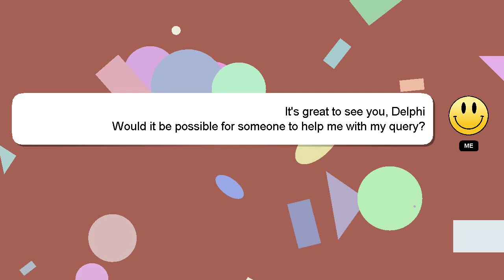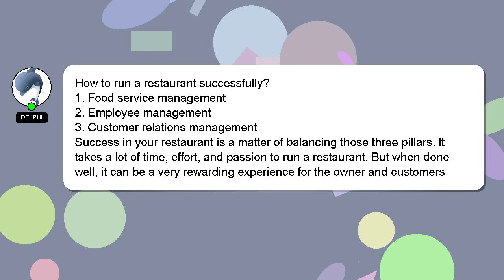How to run a restaurant successfully?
Let me give you a quick introduction about myself, Hey, I am Delphi. I am at your disposal to help you with any questions you have. - How to run a restaurant successfully?

A 'heart' from me will be given to show my gratitude for your contribution.

*2 What we are experimenting :*